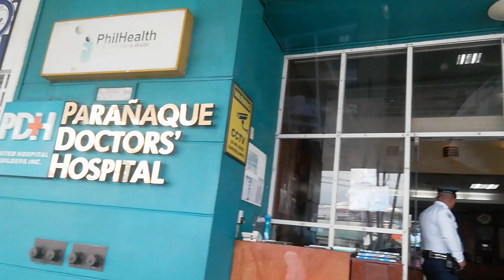PAPUNTA KAMI HOSPITAL MAY SAKIT SI CEDRIC